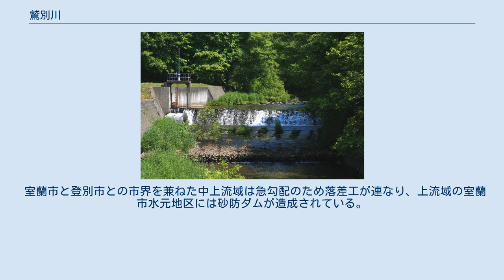鷲別川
鷲別川（わしべつがわ）は、北海道胆振総合振興局管内を流れ太平洋に注ぐ二級河川。
鷲別川水系の本流である。
 北海道胆振総合振興局室蘭市香川町と登別市鉱山町との境界にある一等三角点の鷲別岳（室蘭岳）で源を発し、鷲別水源地から鷲別川砂防ダムを経て鷲別漁港隣の河口で太平洋に注ぐ。
 流域には室蘭工業大学を筆頭に専門学校・高等学校・聾学校など各教育機関が点在している。
 二つの説があり、一説によるとハシ・ペッ（Hash-pet 紫・川）で、他の説ではチワシ・ペッ（chiu-ash-pet 波・立つ・川）と説く。
 この河川の下流域は感潮河川のため、河口から新鷲別橋までの感潮区間は海面と同程度の水準で潮汐の影響を受けやすくなるため排水口には逆流防止のフラップゲート（開閉蓋）が開口部に据え付けされている。
 室蘭市と登別市との市界を兼ねた中上流域は急勾配のため落差工が連なり、上流域の室蘭市水元地区には砂防ダムが造成されている。
 河口から約5km上流にある日本製鋼所室蘭製作所鷲別水源池は製鋼プラント用の工業用水として利水される。
 鷲別川砂防ダム（室蘭市水元地区） 括弧内は流域の自治体 （室蘭市）